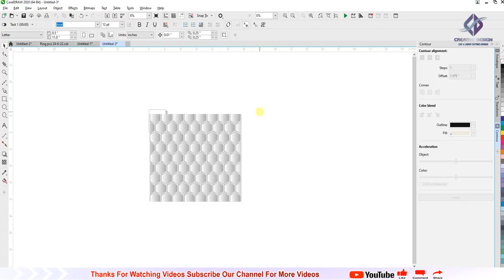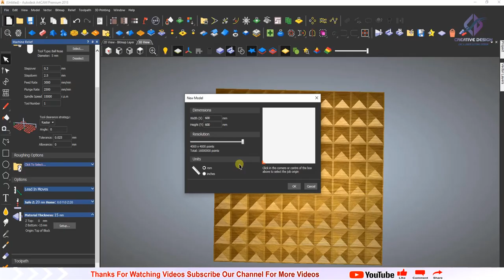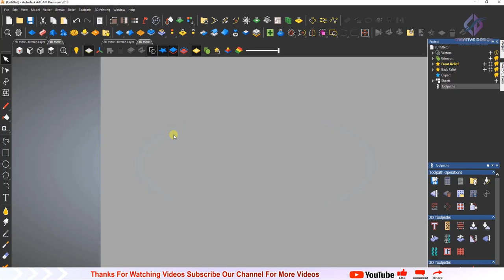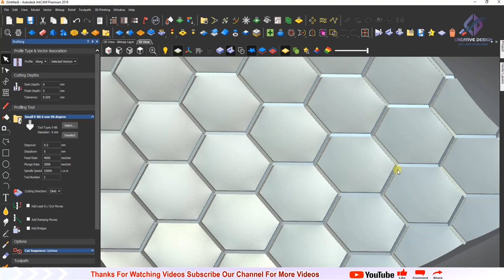3D Texture design Wall cladding In Artcam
All Design For CNC & laser Machine

This channel for all kinds of 2d, 3d tutorials of Artcam & Corel Draw.